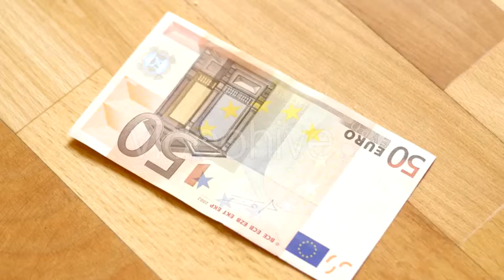Hands Counting Euro Money Bills - Stock Footage | VideoHive 15306185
Created: 17 March 16
Alpha Channel: No
Looped Video: No
Frame Rate: 29.97
Resolution: 1920x1080
Video Encoding: H.264
File Size: 717.0MB
Number of Clips: 1
Total Clip(s) Length: 0:27
Category: (business-corporate)

Description: Buy Hands Counting Euro Money Bills by malevi4 on VideoHive. a Mans Hand is Counting His Euro Moneys.
Dear author malevi4, if you believe any that the use of the project preview on this channel are not legitimate, please write to e-mail and we will delete your video within 24 hours.